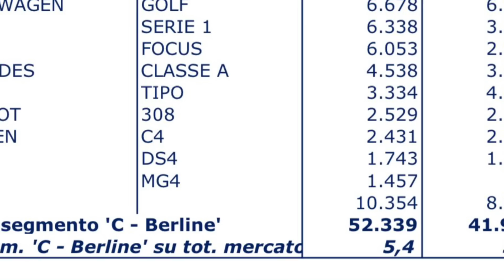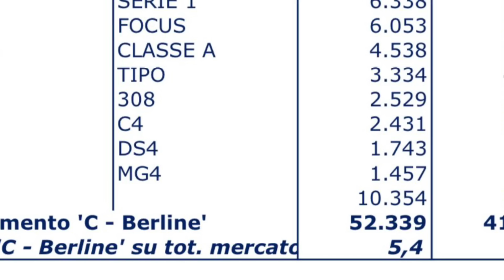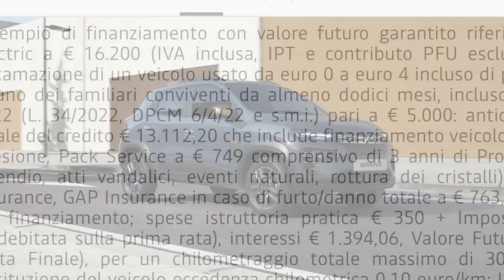L’AUTO ELETTRICA senza CAMBI D’ABITUDINI e RISPARMIANDO? CERTO, a patto che…